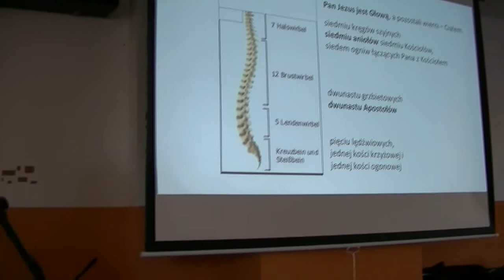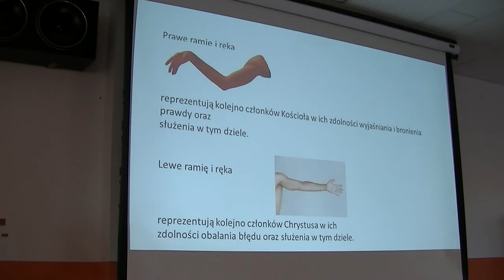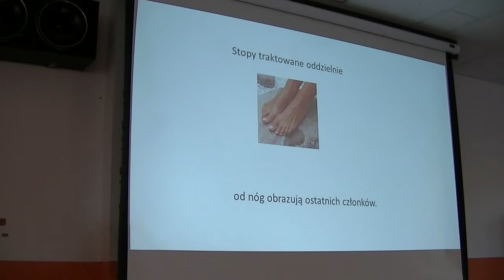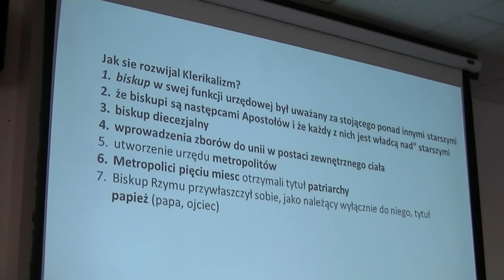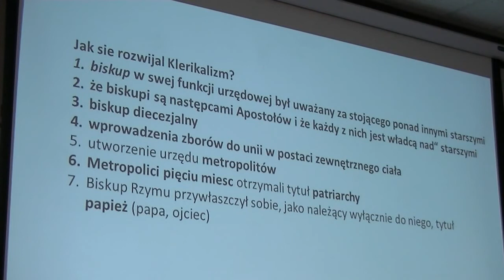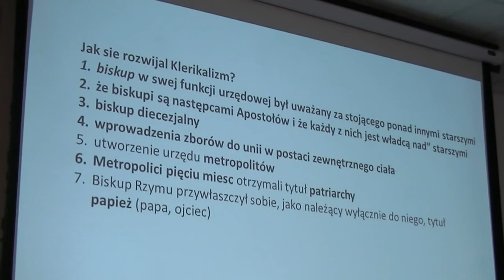br Frank Janke Prawa i Obowiązki Zboru